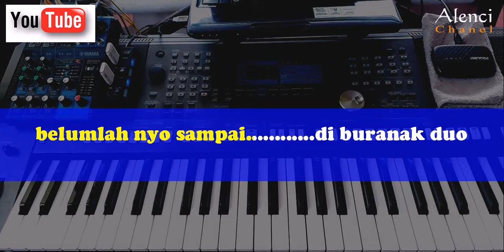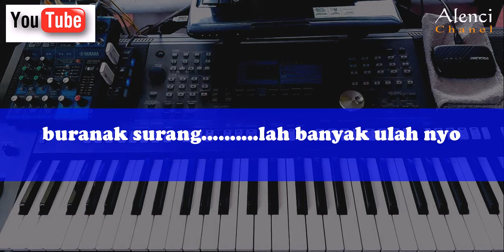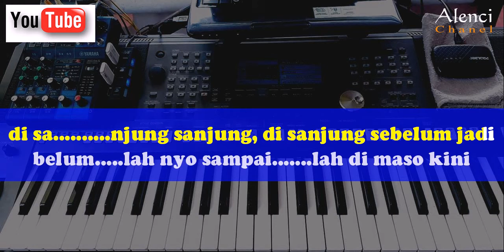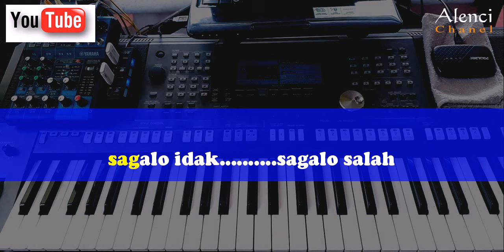Lagu Daerah Jambi - DI PUJI PUJI - Karaoke